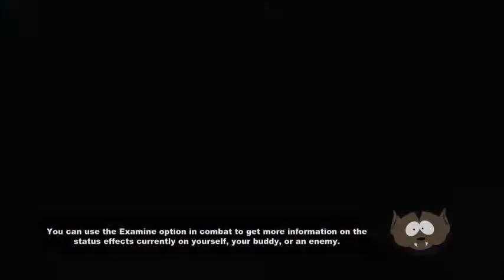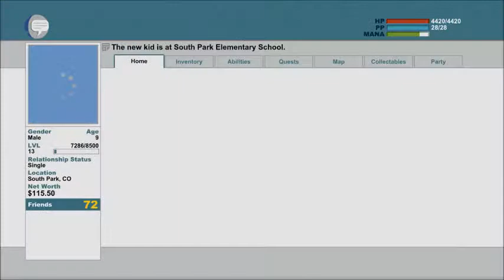South Park TSoT 47 Defeating Butters